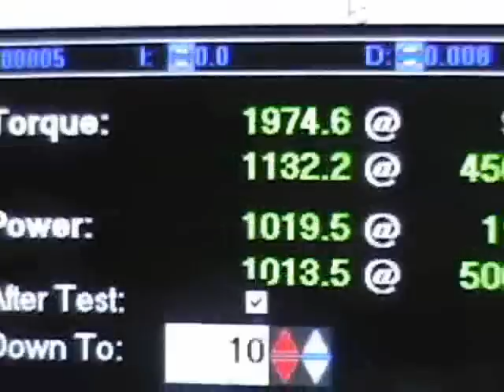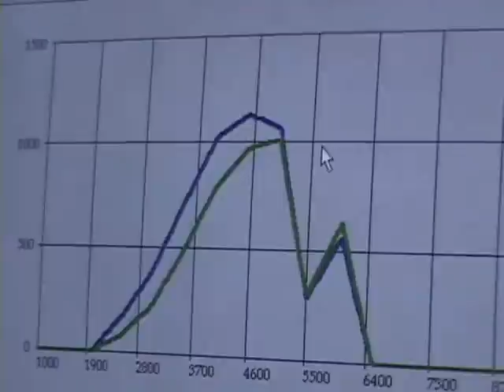Wolverine's 1,100hp Turbo Mustang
This is an old video of Mustang that belongs to a friend of mine.  I believe the turbo on it with this setup was a Garrett dual ball bearing GT42-76.  He has since gone with a Borg Warner S380 and made more power.  The supercharged setup from this car was featured in Muscle Mustangs and Fast Fords.  This car is well known around Orlando as Wolverine or the "Supra Slayer."

Again, this is not my car, this just happens to be one of my favorite videos of the car and I didn't see it on youtube, so I thought I would ad it.

Also, yes he got beat by the civic at the end of the video.  I believe the civic was on high boost, and as it says in the video, Willie was on low boost.  I'm also fairly certain that civic eventually hit 9's.  I don't know who would be faster at present or if the Civic is even still together.